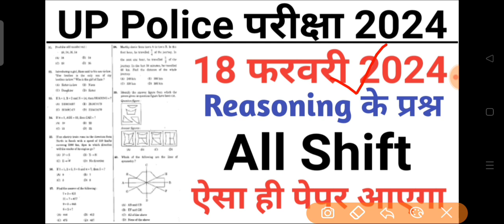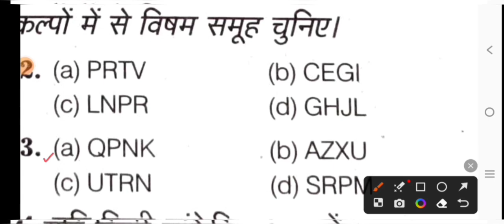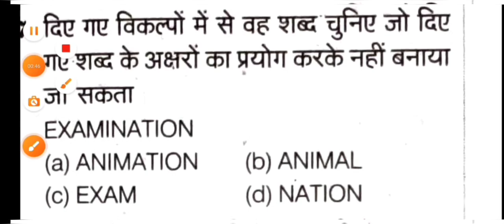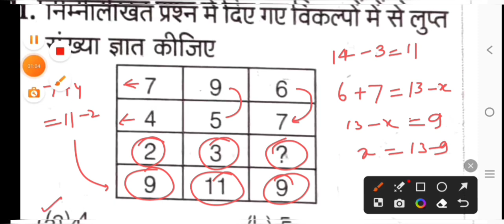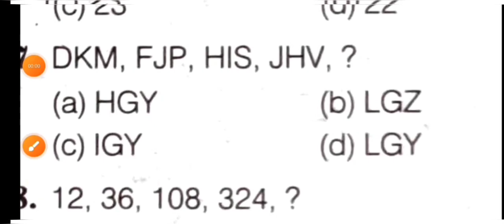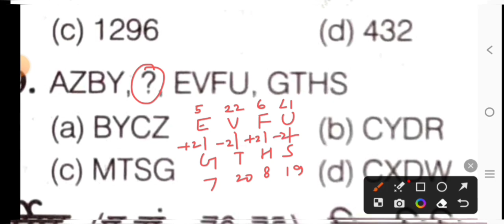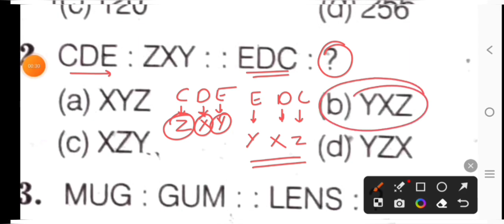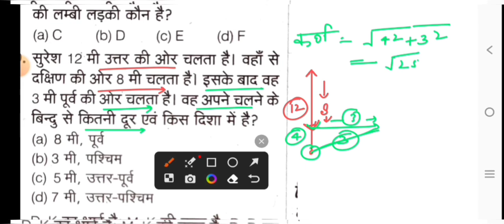UP Police Constable 18 February 2024 All Shift Reasoning से ऐसे प्रश्न पूछे जायेगे/UP Police 2024